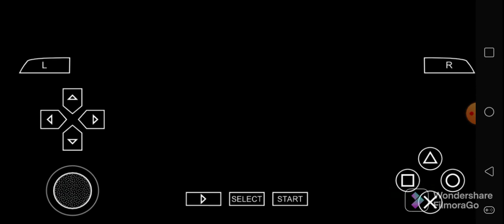Def Jam FFNY The Takeover - Sammy Strike has trade deadline for Carson Roney